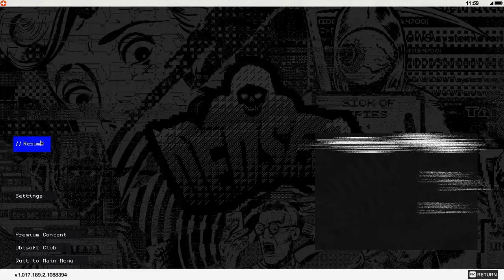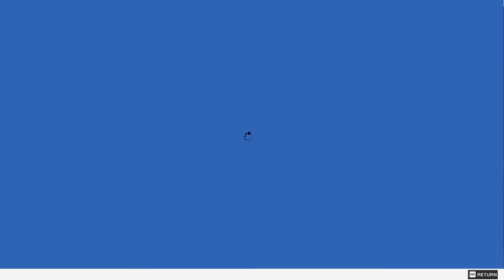Watch Dogs 2 - Part 24 | Finishing the Job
Gotta get revenge for Horatio, and to do that, we kill a bunch of people